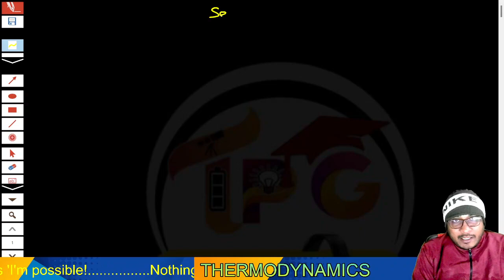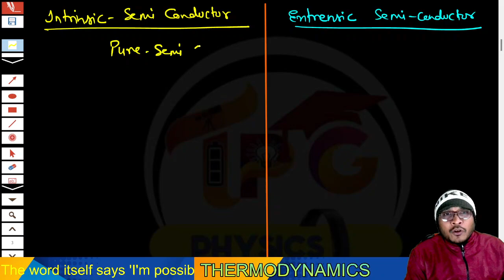CLASS 12| CHAP14|CONDUCTOR, SEMICONDUCTOR, INSULATOR DIFFERENCE ON THE BASIS OF ENERGY BAND DIAGRAM